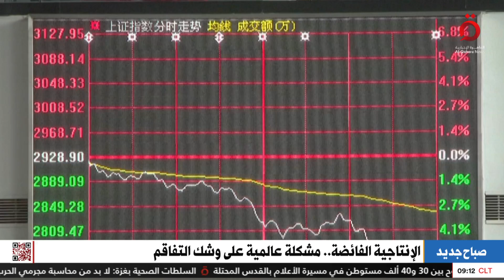الإنتاجية الفائضة .. مشكلة عالمية على وشك التفاقم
6/6/2024